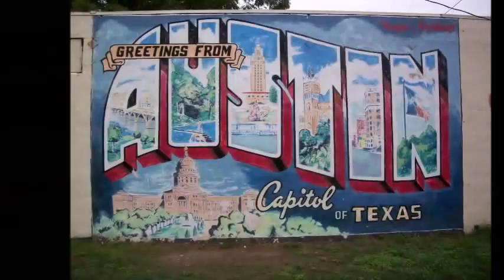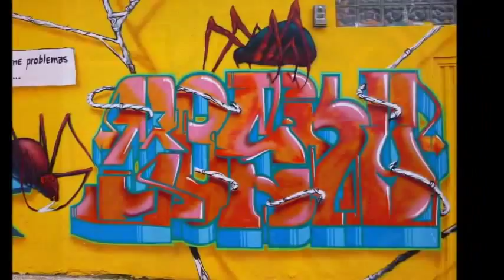graffiti immolando totius mundi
thebest videos